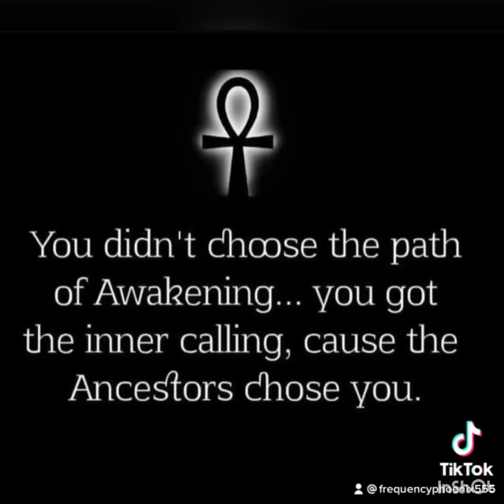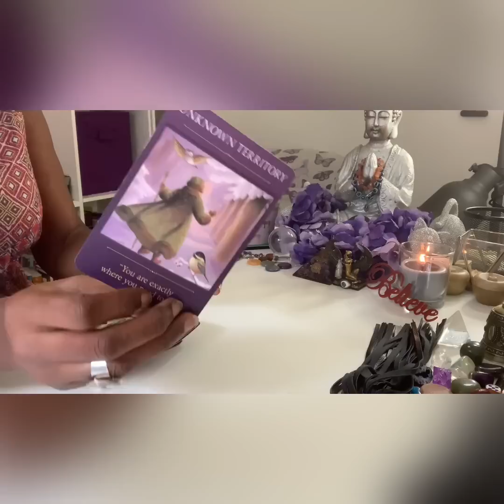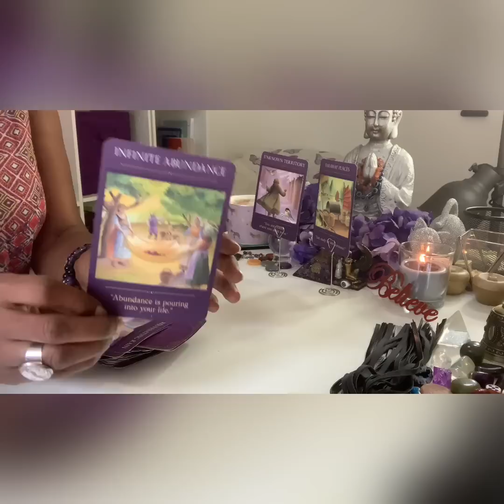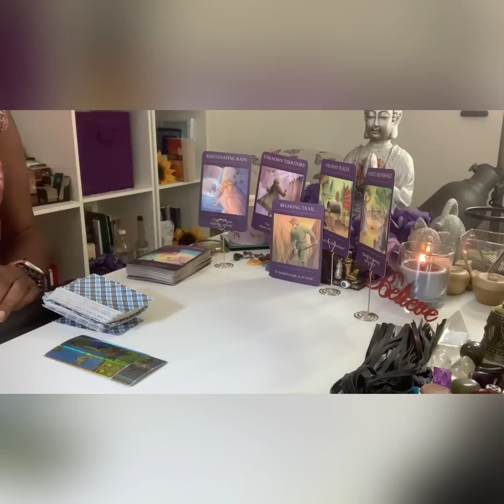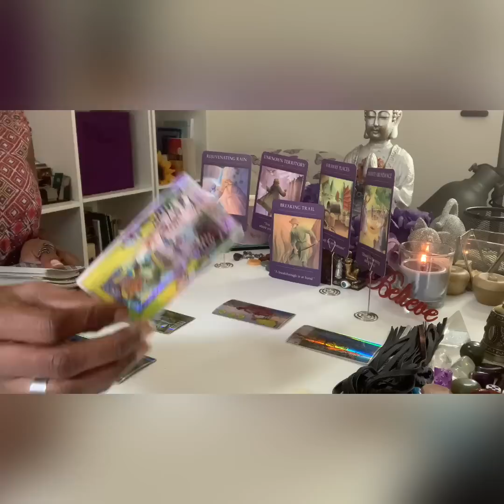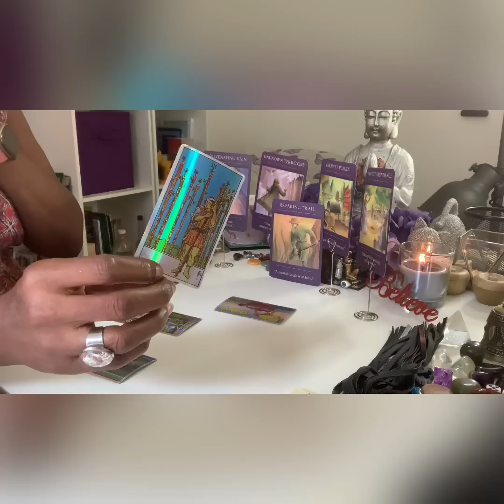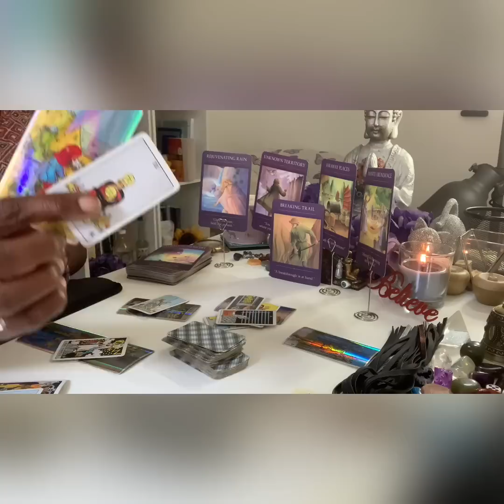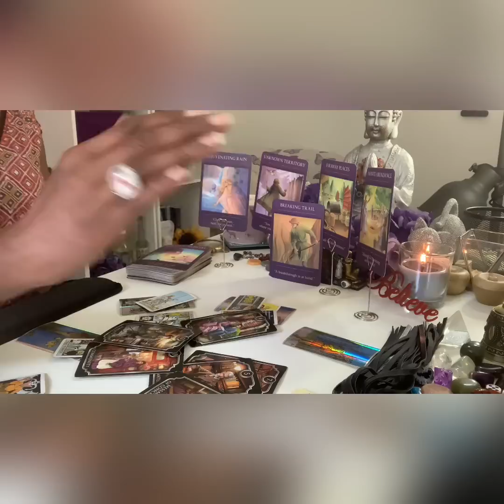Envying THE REPUTATION U BUILT.. COS THEY CANT F WID U..they LIE N say they dont F wid u.. Mmhm🎙👁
Mmmmmhmmm 🎙🎤🎙

DOB
Mmmmmhmmm 🎙🎤🎙

OR
£555BIGCAT

Big 🐈‍⬛
EMERGENCY READINGS

Tarot Readings
Predictive  Chart…for 1year Predictions
Synasty Chart
Life Coaching
Numerology

DOB
Place of Birth
& Time
Mmmmmhmmm 🎙🎤🎙

OR
£555BIGCAT

Big 🐈‍⬛
TEESPRINGS
Frequencyphoenix555

NOT TO BE USED AS A REPLACEMENT  OF PROFFESIONAL ADVICE :
Medical
Legal
Financial
Business

AMAZON WISHLIST:

TEESPRINGS
Frequencyphoenix555

Pick  e-book📗
Big 🐈‍⬛ Astrology Course

NAMASTE 🐈‍⬛👁🙏🏾☕️🥋🚦🏏🦉🗣🧎🏾‍♀️
Mmmmhmmm 🎤 🎙 🎤
💐🦄FROM THE ASHES BAYBEE🙏🏾..
NAMASTE 💐🦄💜🙏🏾